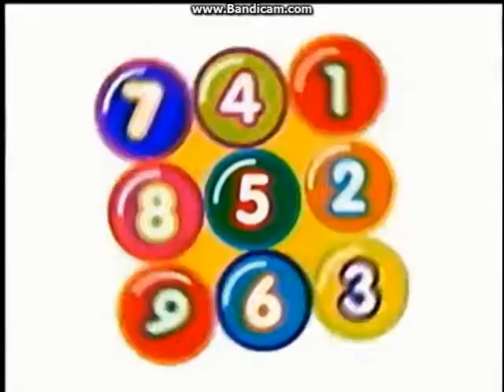Tanda Comercial Discovery Kids Latinoam Ârica Marzo 2007 1/5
Boomerang LA and Discovery Ki... oh the tv pc